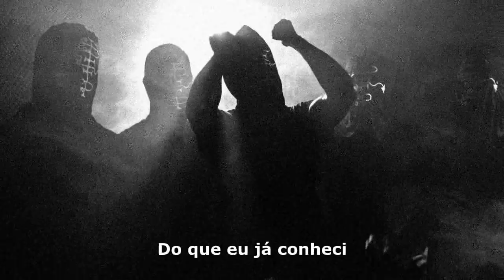Gaerea - 'Null' (Legendado PT/BR)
Banda de Black metal melódico (Portugal)